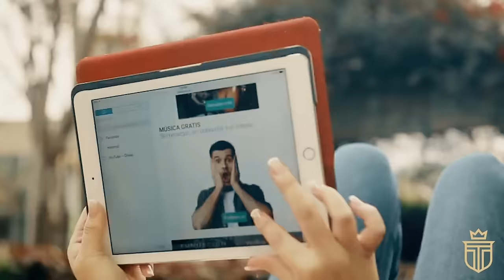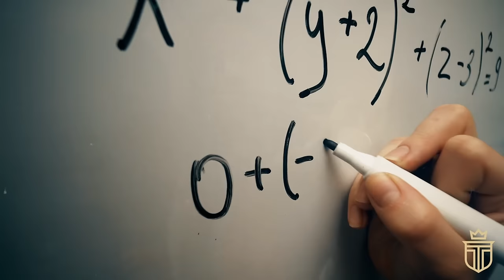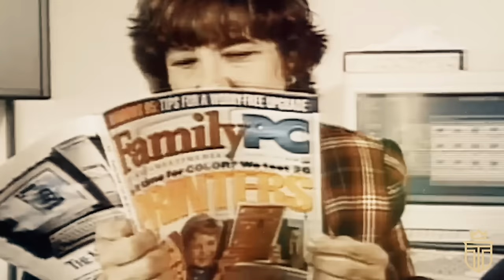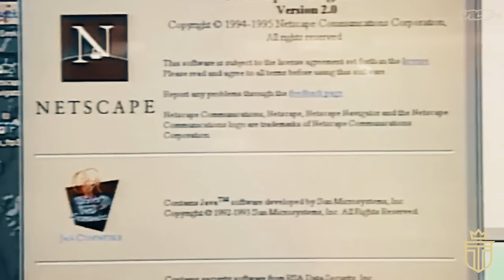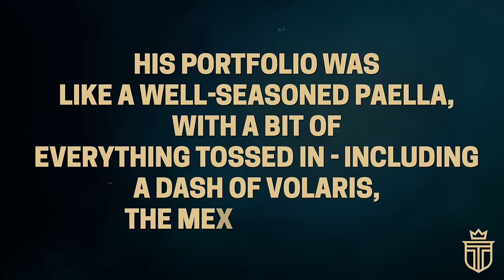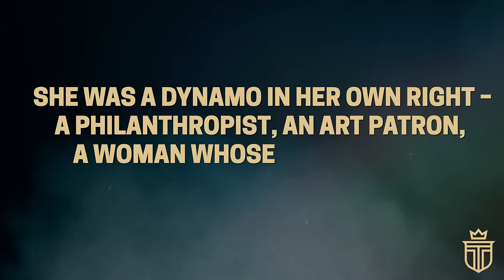The Slims: The Middle Eastern Family That Owns Mexico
Between the legendary cultures of Mexico and the Middle East emerges a remarkable story of Carlos Slim and The Slim Family embodying the essence of both these worlds - deftly maneuvering away from crushing instability to the heights of unfathomable wealth and almost unmatched political power.

TIMESTAMPS:
0:00 Introduction
1:21 Chapter 1: The Lavish Life of The Slim Family
4:52 Chapter 2: The Origins of The Slims
7:20 Chapter 3: The Rise of Carlos Slim
12:22 Chapter 4: The World’s Richest Man
14:54 Chapter 5: The Slim Family and Their Future

Mexico, known for its captivating cuisine and warm people, holds a paradox of joy and struggle. The Middle East mirrors this with its blend of wealth and political unrest. Amidst this, a family's tale unfolds, bridging these worlds with their journey from Lebanon to Mexico's peaks, climbing to the pinnacle of global affluence and influence.

Carlos Slim, at the helm of this empire, has transformed various industries into lucrative ventures. His empire, from telecoms to banking, includes significant holdings in América Móvil and Grupo Financiero Inbursa, even extending to the New York Times. Slim's assets aren't limited to business; his real estate prowess and luxury car collection, including a Bentley and vintage Cadillac, reflect his taste for the finer things. His yacht, the Ostar, exemplifies this extravagance. Yet, Slim leads a surprisingly modest life in Mexico City, embodying a blend of wealth and simplicity.

Tracing back to 19th century Lebanon under Ottoman rule, Slim's grandparents migrated to Mexico, where his parents, Julian Slim Haddad and Linda Helú, furthered their legacy. Julian, a visionary businessman, laid the foundation for the Slim empire in Mexico City, instilling in Carlos a deep understanding of trade and investment.

Carlos Slim's journey to wealth began in Mexico City. From buying shares in the Bank of Mexico at 12 to managing a stock brokerage by university, his financial acumen was evident early. His academic pursuits in civil engineering complemented his business ventures, leading to the establishment of Grupo Carso. His strategic investments across various sectors set the stage for his future dominance.

In the early 2000s, Slim's business ingenuity propelled him to become one of the world's richest individuals. His portfolio, including retail, technology, and finance, was diverse and impactful. He notably surpassed Bill Gates in 2007, becoming the world's richest man. Slim's expansion into telecommunications with Telmex and América Móvil marked a pivotal shift in his empire, extending his influence beyond Mexico.

Carlos Slim's marriage to Soumaya Domit Gemayel in 1967 marked the beginning of a dynasty where family and business intersected. The Slim children, integral to the family's legacy, are poised to continue their father's legacy. Each child plays a significant role in maintaining and expanding the family's empire, ensuring its future prosperity.

The Slim family represents a fusion of cultures, business acumen, and philanthropy. Their journey from Lebanon to becoming one of Mexico's most influential families is a testament to their resilience and strategic vision. As they continue to shape Mexico's economic and social landscape, their story remains a compelling narrative of success, controversy, and legacy.